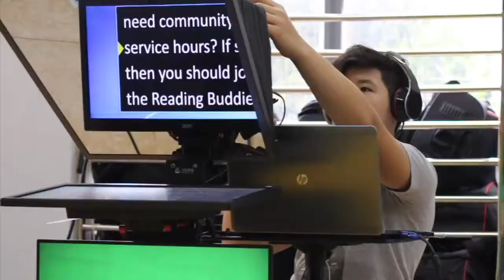QSI Morning Announcement (2021/05/17)